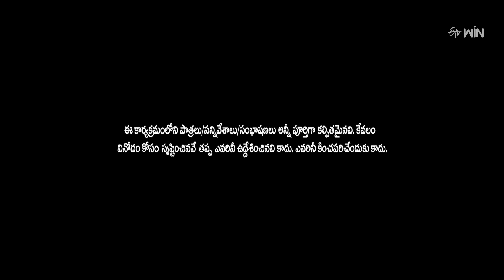Jabardasth | 23rd August 2024 | Full Episode | Rashmi, Kushboo, Krishna Bhagavaan | ETV Telugu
Different teams display their comedy skits and entertain the viewers with their sarcastic dialogues and spontaneous counters.